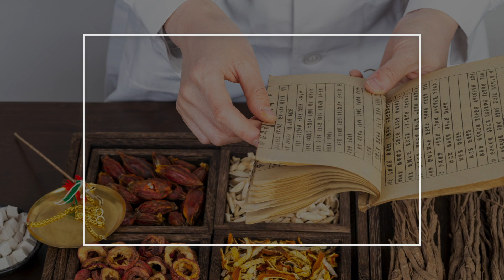いつの時代にも呪縛があった 【漢方 jp】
今回の内容は記事でもご覧いただけます。

お話し：新見正則
漢方.jp主宰者、新見正則医院院長、オックスフォード大医学博士、2013年イグノーベル賞受賞研究者